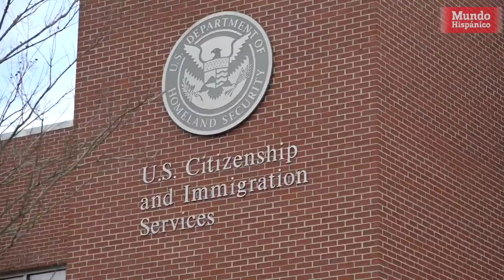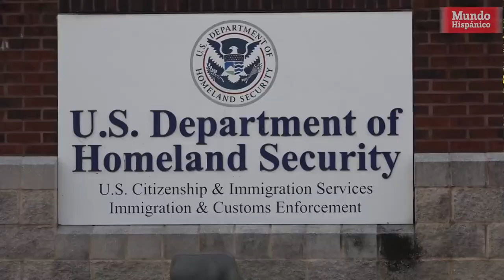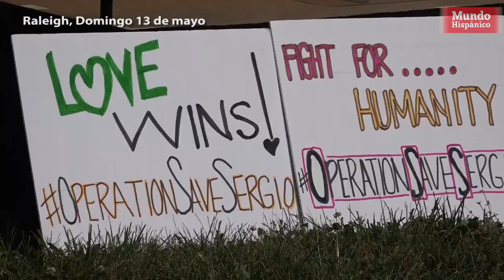Dreamer detenido por ICE se reunió con su familia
Un dreamer hondureño que fue beneficiario de DACA y que se encontraba en proceso de regularizar su estatus migratorio, estuvo cinco días en una cárcel de inmigración luego que ser detenido por ICE tras pasar su entrevista para la residencia permanente como esposo de un miembro activo del Ejército estadounidense.